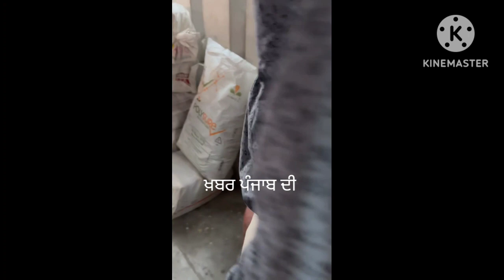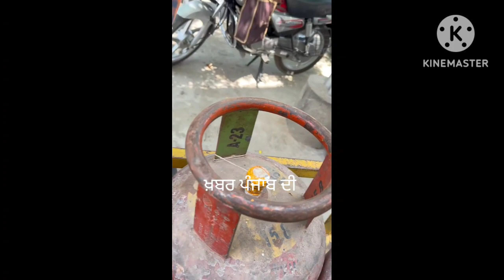ਲਓ ਜੀ ਕਿਵੇਂ ਹੁੰਦੇ ਹੋ ਤੁਸੀਂ ਠੱਗੀ ਦਾ ਸ਼ਿਕਾਰ ਕਿਵੇਂ ਹੁੰਦੀ ਹੈ ਸਿਲੰਡਰ ਤੋਂ ਗੈਸ ਚੋਰੀ ਸਾਰਾ ਲਾਈਵ ਕਿਹੜੀ ਏਜੰਸੀ